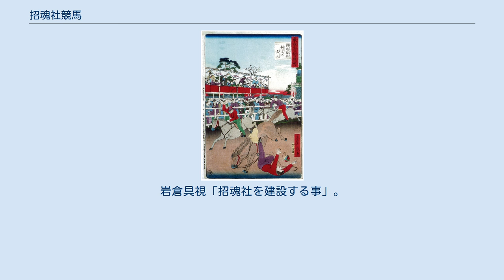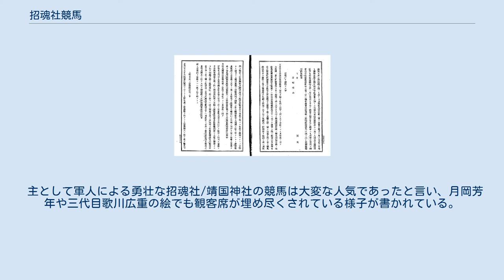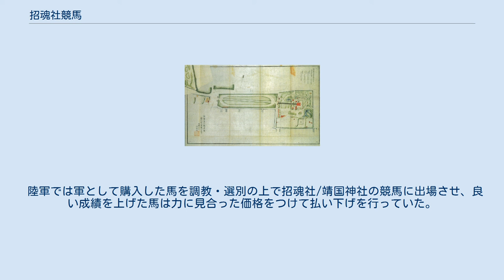招魂社競馬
岩倉具視「招魂社を建設する事」。
 靖国神社境内図（明治13年以前）陸軍の原図を明治13年靖国神社がコピーしたもの。
普通の地図とは逆で上が南　右側の赤く塗られた施設が神社本殿。
中央の細長い楕円が競馬場。
参道が競馬場を貫いている。
馬場の一周は900メートル。
 月岡芳年　東京招魂社内外人競馬図　1871年(明治4年)　観客が立錐の余地もないほど押しかけている。
 昇斎一景　東京於招魂社境馬図　1870年(明治3年)の初の競馬の図。
 三代目 歌川広重 「東京滑稽名所　靖国神社競馬の名人」　1883年(明治16年)　招魂社競馬場はコーナーが急カーブの為に落馬は多かった。
 招魂社競馬（しょうこんしゃけいば）は1870年(明治3年) から1898年(明治31年)まで東京麹町区九段の招魂社（現在の靖国神社）境内にあった競馬場で行われていた競馬。
日本人の手による最初の洋式競馬である（先に行われていた横浜や神戸の競馬は外国人によるもの)。 主催は陸軍で招魂社/靖国神社の例大祭に際に行われ、九段招魂社の「馬かけ」や九段競馬、靖国神社競馬とも呼ばれる。 1869年(明治2年)九段に招魂社(1879年(明治12年)に靖国神社に改称)が作られた際、境内には馬場も作られた。馬場は一周約500間(900メートル)の細長い馬場で靖国神社境内図にあるように極端に細長くコーナーのカーブがきつい馬場であった。 陸軍（明治5年までは兵部省)は1870年(明治3年)9月23日に招魂社例大祭に合わせて競馬を行う（ただし靖国神社百年史や麹町区史では1871年(明治4年)5月の例大祭で初めて競馬が行われたとしているので、それ以前は非公式な競馬だったのかもしれない、明治3年の絵では一般の観客の姿は見られないが、明治4年秋の競馬では観客であふれている）。
陸軍では軍馬を出場させ、軍以外の一般からも競馬の出走者を募っている。
翌1871年(明治4年)1月に第2回目の競馬を開催する。
第2回目までは賞品を与えたり多くの観客を集めたような記録はないが、第3回目となる明治4年5月の例大祭で行われた競馬は観客も大勢集まる盛大なもので、陸軍は明治4年5月からは招魂社競馬の勝利者には賞品も与えるようになっている（靖国神社百年史や麹町区史の競馬の記述はこの時から始まる）。
明治4年5月の競馬で陸軍が用意した賞品は懐中時計5個、羅紗戎服地5着、フランケット5枚、ただし競馬の勝利者には一勝一品を与えたとあるから15レース行われたのであろう。
 1872年(明治5年)5月の競馬では各レースの優勝者には各々白銀1枚、同年9月のレースでは勝利者に与えるものは賞品から賞金に変わり各レースの優勝賞金は1円になっている。
 陸軍は毎年、招魂社/靖国神社の年三回の例大祭や臨時祭ではかならず競馬を行い、軍からだけではなく一般からの参加も認め、優勝者には賞を与えた。
 明治15年以降は年三回、各々3-4日間行われる例大祭の中で最初の2日間に競馬は行われている（靖国神社の例大祭の余興では競馬・相撲・能のなかで1つか2つが毎日行われている。）。
 こののち賞金額も増えていき、出走馬数もだんだん増えていく。
一回の祭礼で出走する馬はピークの1896年(明治29年)11月の祭礼競馬では268頭にもなった。
1891年(明治24年)から1898年(明治31年)の間の競馬では一番出走馬が少ない時でも150頭を数えたという。
レース数も増え、明治20年5月6日の競馬では1日で20レース行われている。
 主として軍人による勇壮な招魂社/靖国神社の競馬は大変な人気であったと言い、月岡芳年や三代目歌川広重の絵でも観客席が埋め尽くされている様子が書かれている。
 観客には外国人もいたようで、横浜根岸競馬で1871年(明治4年)から1879年まで活躍したタイフーン号は招魂社競馬を観戦していたイギリス公使館付医師E.Wheelerが見出し購入したという。
 陸軍では軍として購入した馬を調教・選別の上で招魂社/靖国神社の競馬に出場させ、良い成績を上げた馬は力に見合った価格をつけて払い下げを行っていた。
招魂社/靖国神社競馬で良い成績を上げた馬は戸山や三田、横浜根岸にも出走し、つまり招魂社/靖国競馬は祭礼の余興としてだけではなく、馬匹の改良の一端も担っていた。
 しかし、靖国神社の馬場は近代競馬を行うにはあまりにも狭すぎて、競馬は1898年(明治31年)には中止され、190...